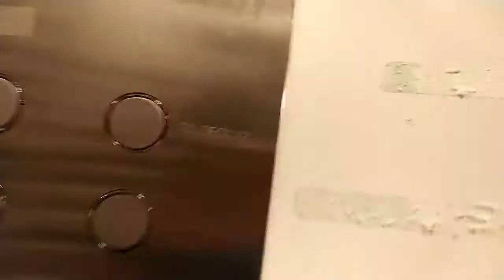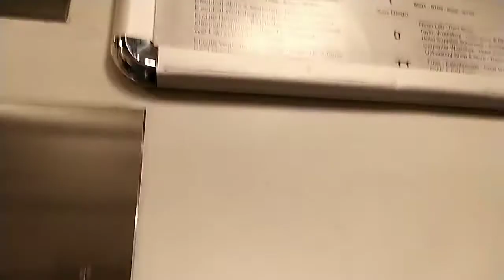How to remove single/double tape on the wall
Removing sticky tape on the wall or double tape is hard if you don't know how to remove it so this video shows how fast to clear a double tape on the wall